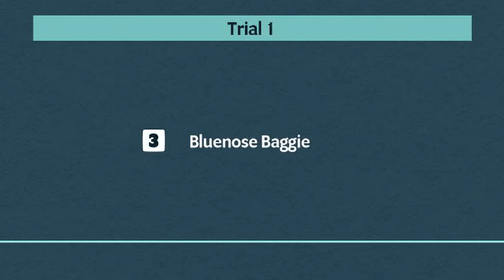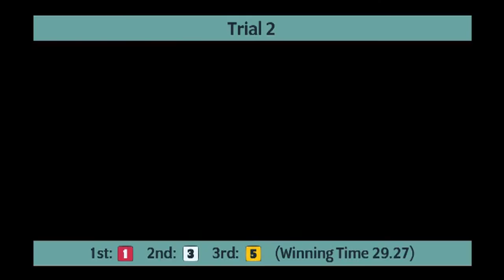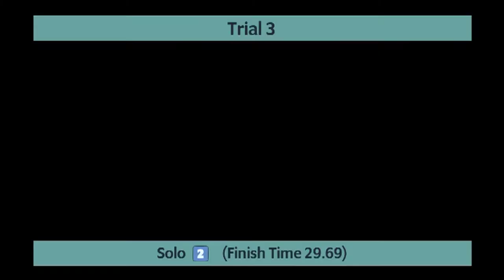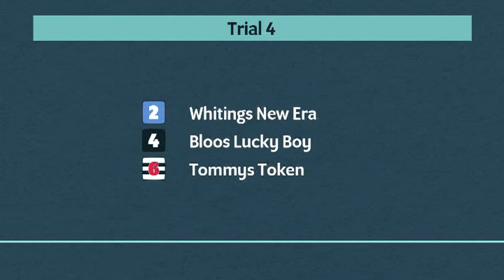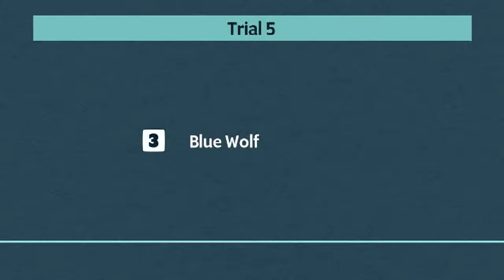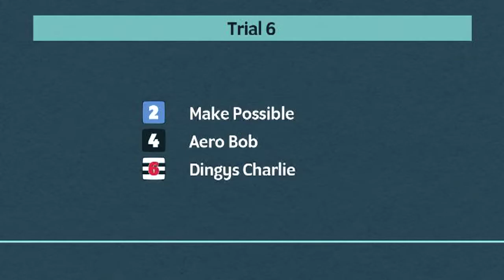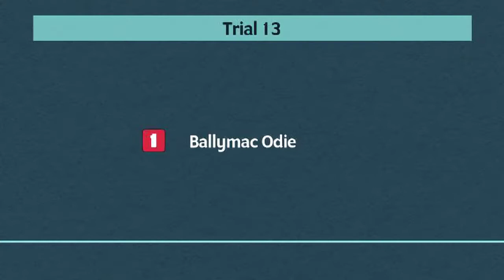Monmore Greyhounds Trials on 11th March 2022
Trials meeting at Monmore Greyhounds on 11th March 2022.